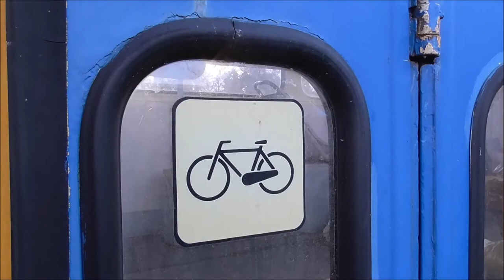Tatra T4D 1928 der Straßenbahn Leipzig in Karlsruhe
Hier ist ein Video der seit 2016 sich befindlichen Tatra T4D 1928 der Leipziger Straßenbahn. Dies war bis 2006 im Linieneinsatz und wurde danach nach Lommatzsch verkauft, doch dann wurde der Standort 2016 getauscht. Ich bedanke mich nochmal beim Besitzer, dass wir auf das Grundstück gehen durften, um den besser abzulichten. Viel Spaß